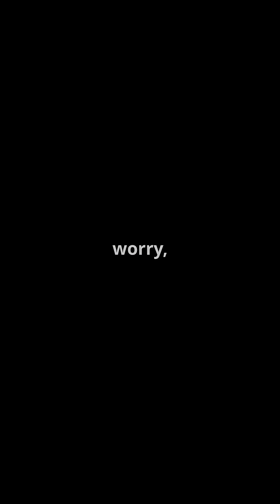Rabbits Recycle Their Meals—Literally!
Rabbits’ Secret Nutritional Superpower: Cecotropes!

Rabbits may look like gentle grazers, but their digestive system hides a remarkable evolutionary trick: they produce and eat a special type of poop called cecotropes—a nutrient-packed second helping that fuels their health and vitality.

💩 What Are Cecotropes?
Cecotropes are soft, shiny droppings that resemble tiny bunches of grapes.

Unlike regular feces, they’re produced in the cecum, a fermentation chamber in the rabbit’s gut.

These droppings are rich in protein, B vitamins, fatty acids, and beneficial microbes.

🍽️ Why Rabbits Eat Them
Rabbits consume cecotropes directly from the anus, usually at night or early morning.

This behavior, called coprophagy, allows them to re-digest food and absorb nutrients missed the first time.

It’s essential for survival on a high-fiber, low-energy diet like hay and leafy greens.

🧬 Nutritional Powerhouse
Cec